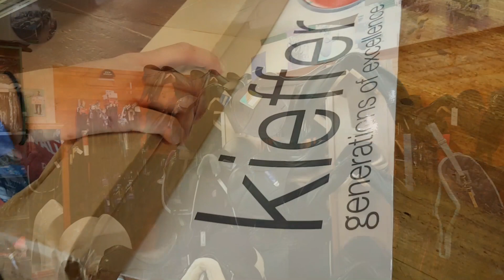91ll We are in for a surprise, Australian Brumby Challenge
Good gear that fits well is one of the most important things we can do for our horse. When a horse is in pain or in a state of discomfort their physical and mental capacity is compromised.

Good gear starts with quality products made from quality materials by knowledgeable hands. It is worth taking a little extra care and time to find the best gear you can get for your horse. Buy once, keep for a lifetime.

We are so so grateful to be supported by the wonderful team at Kieffer Australia. They are a bank of knowledge when it comes to performance horse comfort.

We are proud to be supported by
Noble outfitters
Kentucky equine reserch
Kieffer Australia
Hastings produce
Mudges world - Bomber bit fitter
Four Legs Equestrian